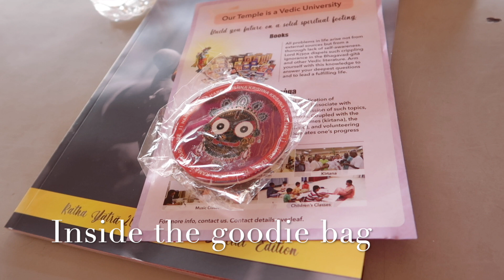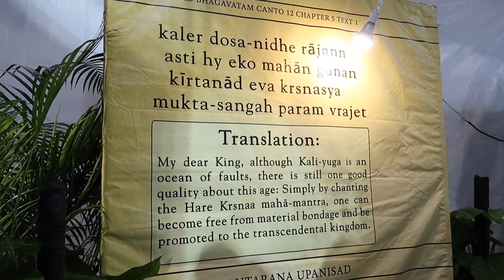JAGANNATH RATH YATRA SINGAPORE 2019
HELLO FRIENDS,
 welcome you all to my channel. This video is all about bhagwan jagannath RATH YATRA SINGAPORE 2019. Held by Iskon temple Singapore.

In case you want to know..
I am a big foodie and love to travel the world.
 Currently living in Singapore
CAMERA USE- CANON G7X MARK2

Copyright:-
Everything you see in this video was created by me(Jyoti Gupta) unless otherwise stated. The information provided on this channel is for general purpose only and should not be considered as professional advise. All the products or services reviewed on this channel have been purchased by me unless stated otherwise.  Please do not use any photo or content without first asking permission.